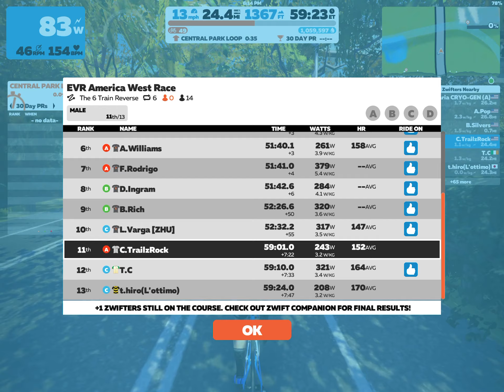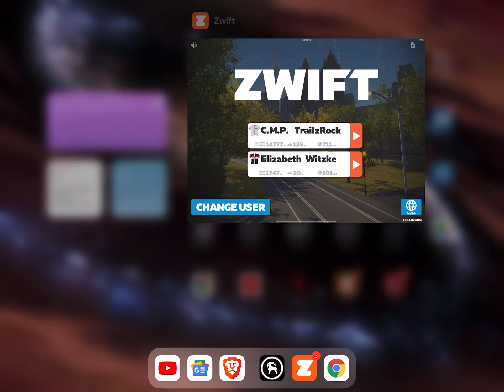EVR America West Zwift Race. Put the Hammer down with 2 miles to go. No commentary. Just ride